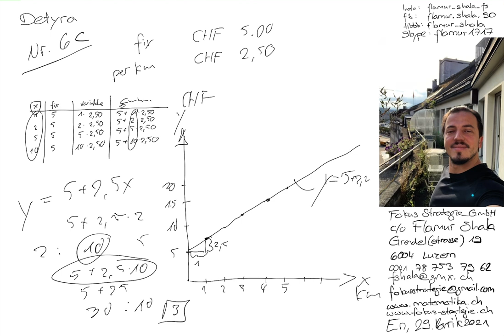Matematikë per Teknik | 2019 Nr. 6c | Provimi i pranimit | Shkolla e mesme teknike | Flamur Shala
Pergaditje per Provimin e pranimit në Shkollen e mesme teknike FMS

Skype: flamur1717